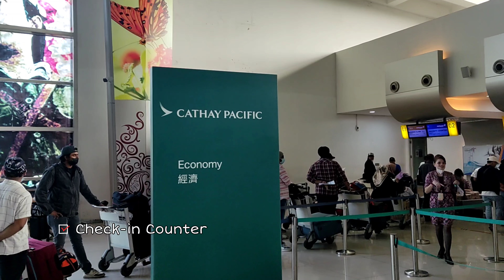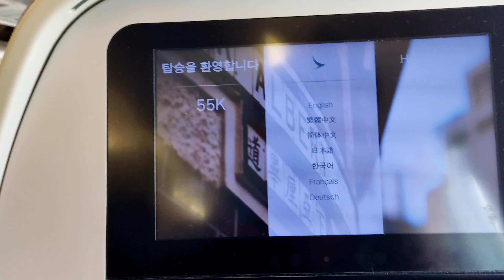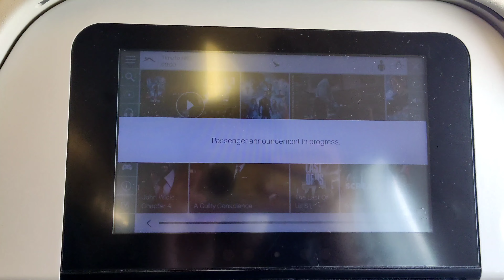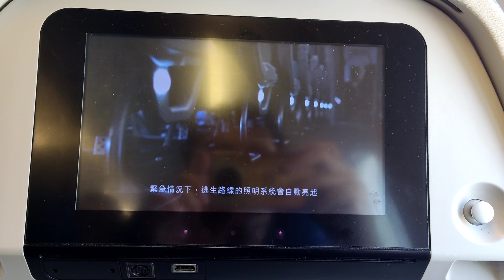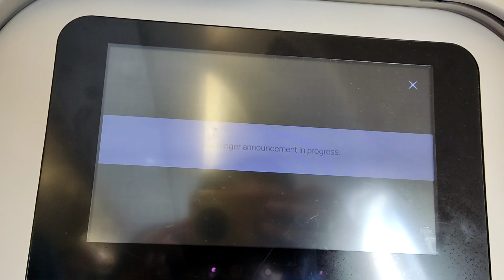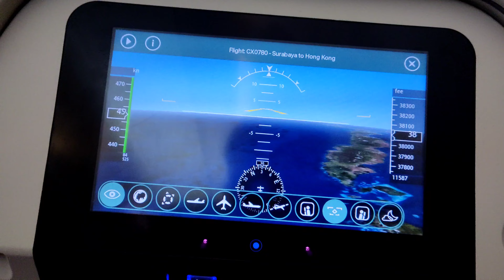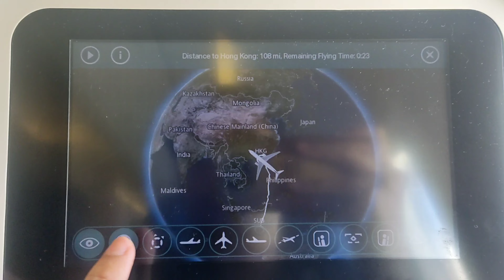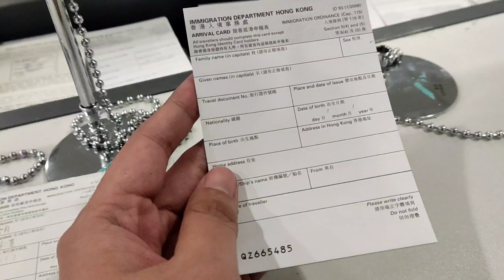Trip Pesawat - Pengalaman naik pesawat Cathay Pacific Air Bus A330 CX 780 | Surabaya Hongkong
Vlog kali ini aku ingin berbagi pengalaman naik pesawat Cathay Pacific kelas ekonomi dari Surabaya ke Hongkong. Type pesawat yang digunakan adalah Airbus 330 dengan nomer penerbangan CX 780.

Penerbangan langsung dari Surabaya ke Hongkong memakan waktu sekitar 5 jam. Dalam perjalanan kalian juga akan mendapatkan sekali inflight meal dan beberapa fasilitas hiburan yang bisa kalian gunakan.

Nah seperti apa pengalamanku naik pesawat dari Surabaya ke Hongkong ? Ada fasilitas apa saja di dalam pesawat ?
Selengkapnya langsung kalian tonton di video Youtubeku ya !